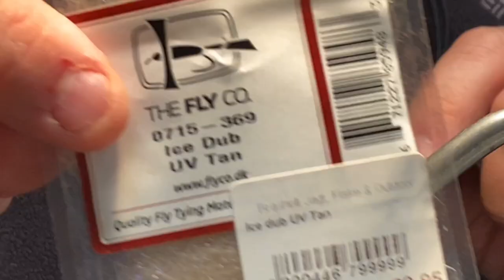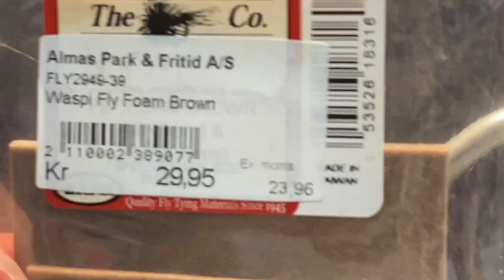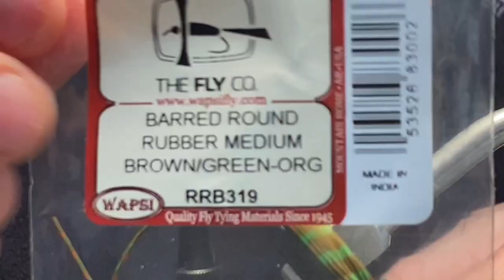Foam fly Hopper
A little fast foam fly with some light brown foam (7 mm wide strip), ice dub UV Tan color, deerhair, barred round rubberlegs(orange and green), orange foam for eyes, green foam for spot and tied on an Ahrex Light Stinger size 8. Used a sand colored thread from Veevus.
Hope you´ll enjoy the movie.